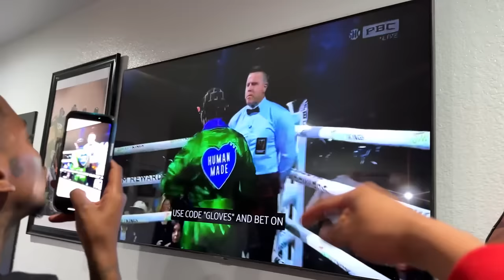MYA & RYLE FINALLY SAT DOWN & EXPOSED EVERYTHING ABOUT JAVO & COREY